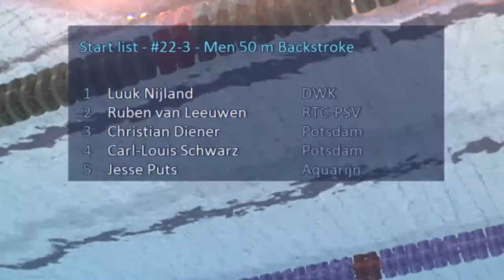Swim Cup Eindhoven 2016, #22 A Final Men 50 m Backstroke | Zwemmen